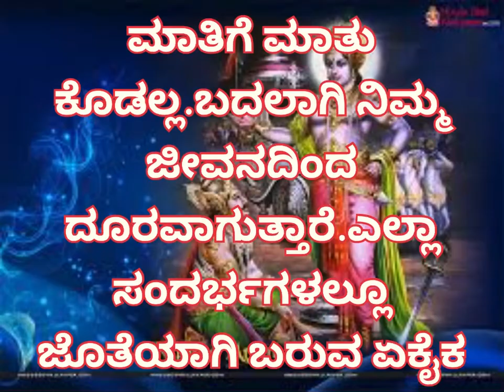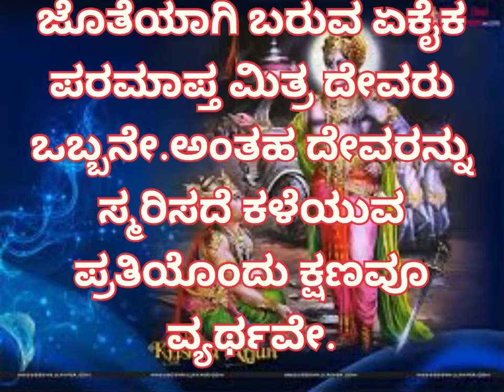ಶ್ರೀ ಕೃಷ್ಣ ಉಪದೇಶ/sri Krishna motivational quotes